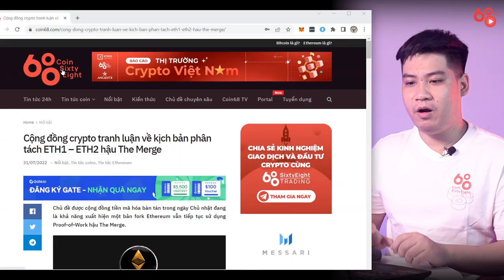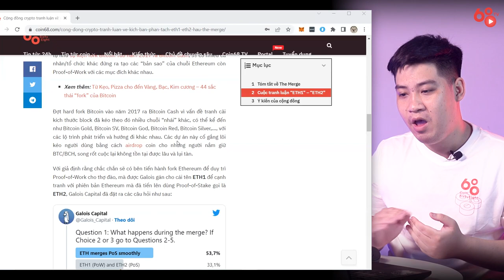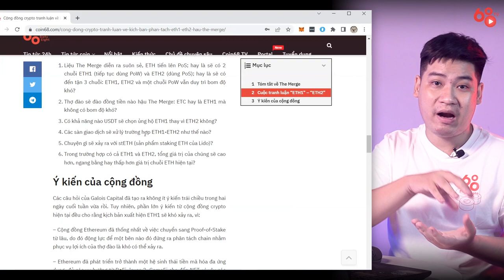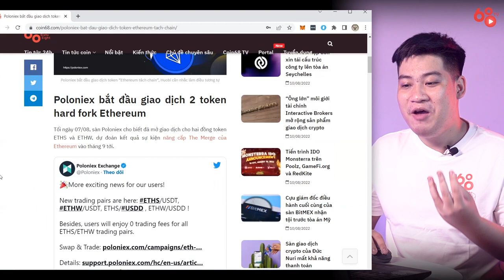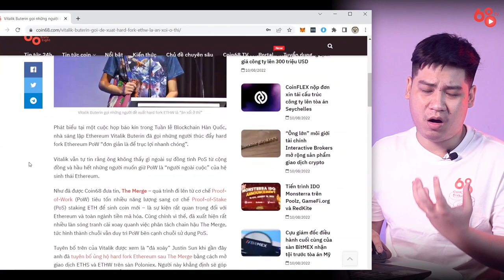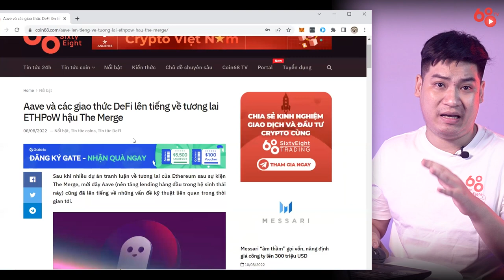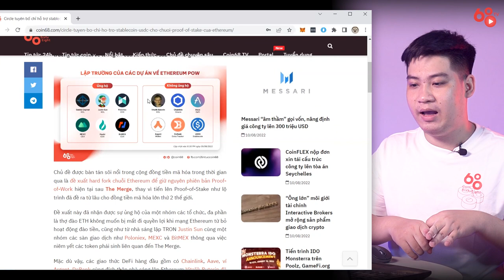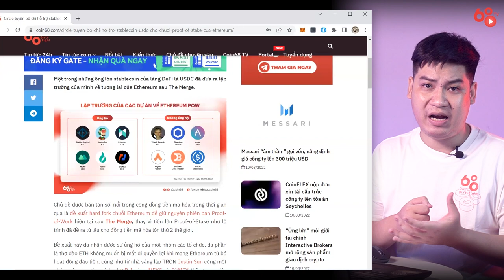Hành trình gian nan của The Merge - Liệu Ethereum có xảy ra "nội chiến"?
Việc thay đổi gốc rễ của một trong những dự án blockchain nền tảng lớn nhất thị trường chắc chắn chưa bao giờ là dễ dàng, thế nhưng đó là ván bài mà đội ngũ Ethereum đã đặt cược tất tay.

Tuy nhiên, khi thời hạn của sự kiện The Merge ngày càng đến gần, đã có những ý kiến đòi "ly khai" trong thời điểm nhạy cảm nhất, và các dự án đang dần phải chọn phe trong những ngày sắp tới.

Liệu hành trình tiến lên Proof-of-Stake của Ethereum còn phải vượt qua những khó khăn nào nữa? Và nếu cuộc "nội chiến" này có bùng nổ lớn hơn không?